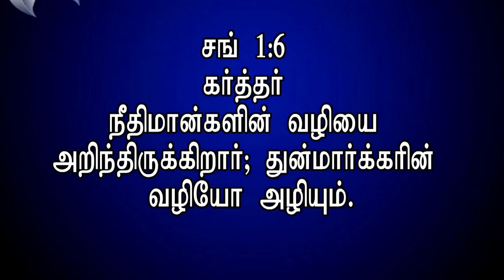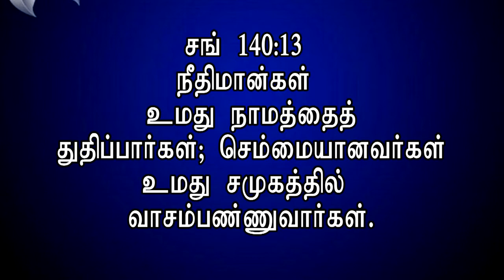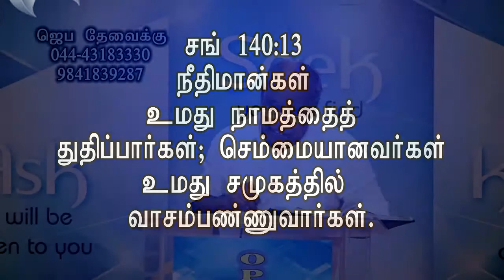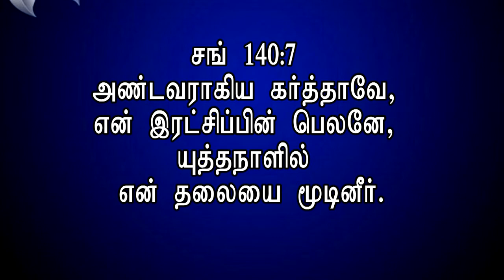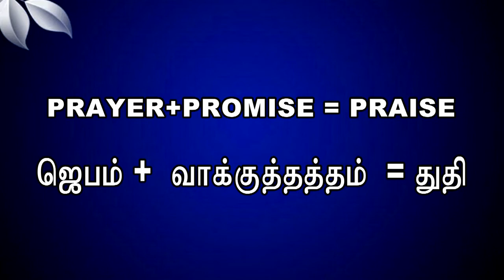நீதிமான்களின் வழிகள் எது? பாகம் -2 | Tamil Christian Message | Rev.B.Stephen Devakumar | ODC